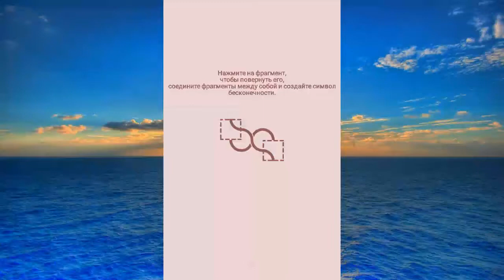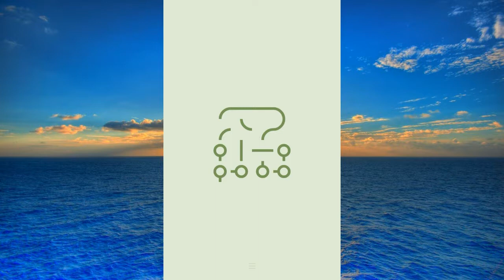∞ Петля. ∞ Loop. LEVEL 1-26. Простая, расслабляющая, бесконечная игра. Людям нравится!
∞ Петля — самая модная игра в 2017 году. Можно считать, что «Петля» — это паззл, целью которого является создание замысловатых узоров, образующих петли, или это просто приложение, использующее несложную идею «соединения между собой множества вещей» ради развлечения.

Так что это простая, расслабляющая, бесконечная игра.

цель данной игры ― ясная голова и избавление от повседневного стресса без какого бы то ни было давления или напряжения для прохождения уровней.
Наслаждайтесь игрой!

FAQ

Как играть в «Петлю»?

Соедините все линии и углы так, чтобы создать идеальные соединения. Представьте, что Вы боретесь со всемирным хаосом и стремитесь к совершенству. Посмотрите видео о том, как это работает. Также на YouTube Вы можете найти ролики различных пользователей, предлагающих свою тактику прохождения игры. Но всё же, мы предлагаем Вам самостоятельно попробовать разобраться в игре и в том, как Вам предстоит играть.

Как играть в тёмном режиме?

Цель тёмного режима совершенно противоположна. Вам необходимо разъединить все соединённые фрагменты и не допустить новых соединений. Для перехода на новый уровень необходимо, чтобы не осталось ни одного фрагмента, соединённого с другим фрагментом.

Сколько уровней в этой игре?

Бесконечное множество.

Как я могу сохранить свой результат игры?

Убедитесь, что Вы подключили эту игру к сервису «Google Play Игры» через левую кнопку на панели настроек (выход на панель настроек находится в нижней части игрового поля). Используйте этот способ, и Ваши результаты не будут потеряны. Если Вы столкнётесь с проблемами или вопросами, пожалуйста, свяжитесь с нами по электронной почте.

Нужно ли мне что-нибудь оплачивать, чтобы играть в «Петлю»?

Нет. Исходная игра на 100% бесплатная. Поэтому нет необходимости что-либо платить за исходную игру. Игра абсолютно бесплатна для прохождения неограниченного количества уровней. Однако если Вы решите сыграть во второй вариант игры под названием «Тёмный режим», то Вам, возможно, потребуется оплатить её после 100-го уровня.

Мне кажется, что игра не очень сложная. Почему?

Было бы большой проблемой для нас делать игру с возрастающей сложностью после определённого уровня и в то же время игру, расслабляющую и позволяющую проходить бесконечное количество уровней. Насколько более сложным может быть 100.000-й уровень по сравнению с 10.000-м уровнем? Трудно представить. И раз мы не можем быть идеальны во всём, то мы решили сделать игру расслабляющей уже сейчас, то есть на любом уровне. Поэтому просто расслабьтесь и играйте.

Примечание: Эта игра также оптимизирована для операционной системы Android Wear и часов Android. Кроме того, это очень захватывающая игра!

Идея и разработка: Йонас Лекевициус и Балис Валентукевициус